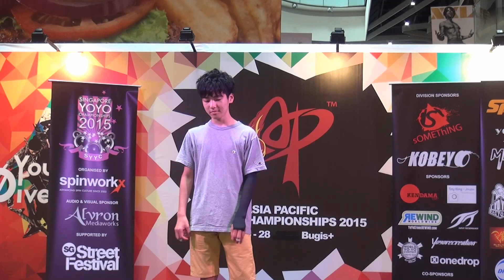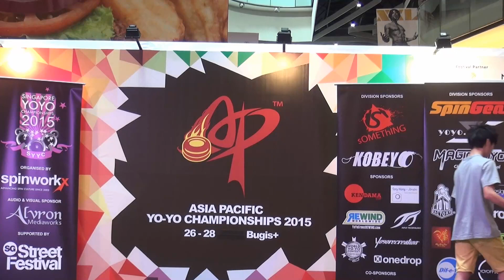2015AP Preliminary 2A 03 Ginji Miura